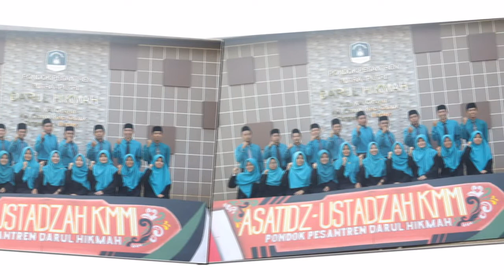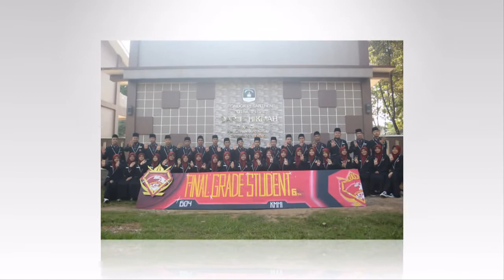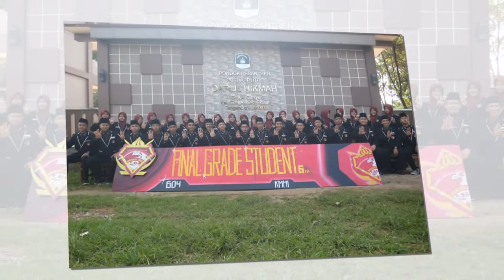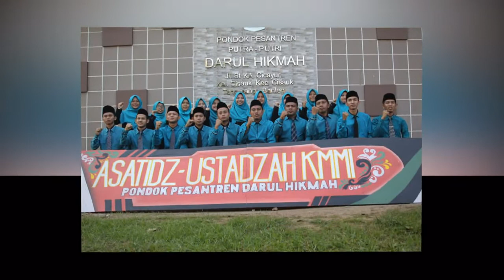Mars Darul Hikmah | New Generation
Acara Perfotoan